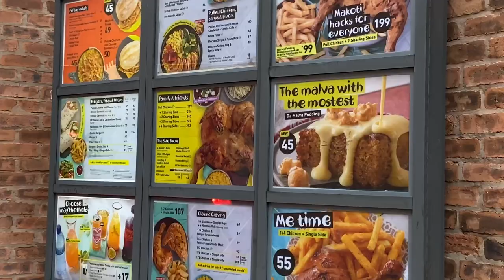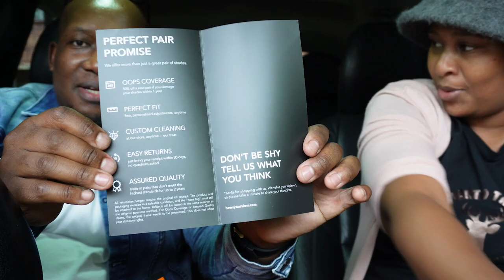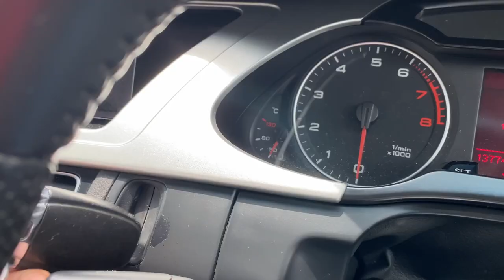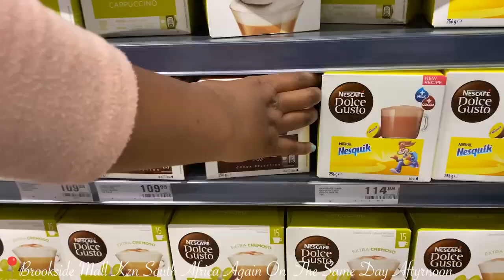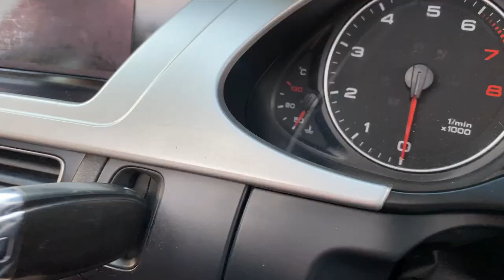Vlogmas 2022 :- Collecting Our SunGlass ,Preparing Our Christmas Tree And Buying A MacBook Air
our videos are based on traveling ,trying to make the world our home ,trying to make our lifes to be internet based because as a traveler you can not afford to have you life jailed to a partcular province or country .you need to always free your mind for other opportunities out ther in the world and inorder to grab hold of those ,you need to travel the world and you be shocked at how things are done in other countries or provinces.

OUR GEAR
Our Camera: iphone 11 Pro Max and huawei P30 Pro
Our Editing Tools: Adobe Premiere Pro 2021 And Canva
Our Computer : Apple imac 2021 M1 Chip
Our Gimbal: DJI Osmo Mobile 3
Drone : DJI Mavic Mini